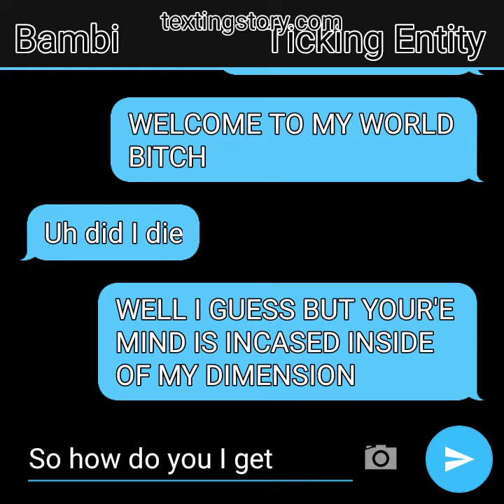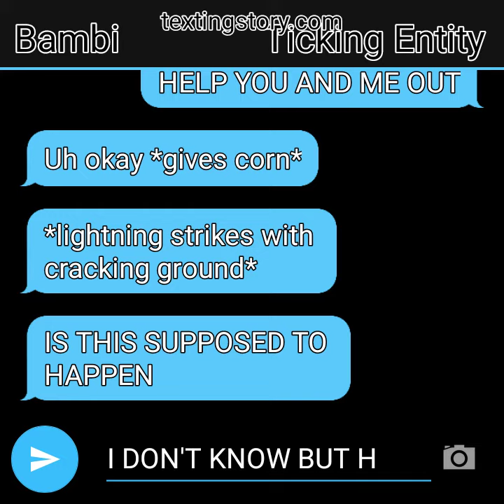Bambi's Sanctuary(Bambi's Pissed Season 2 Prologue)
Bambi's rage is fueling up into something in this season 2 of the Bambi's Pissed get ready because the 3D World will get the ground rippling open so IT begins to appear...